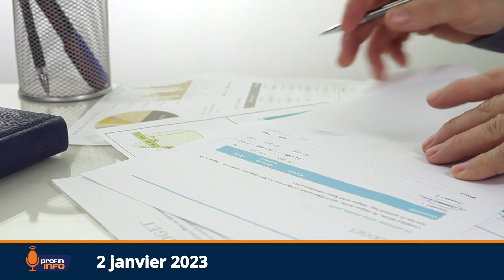Dans le budget initial 2022-2023, 36.7 milliards de gourdes, est affectée au service de la dette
À la clôture du marché le vendredi 30 décembre 2022, le baril de pétrole était à US$ 80.26, soit une hausse de 2.6%.

La Banque centrale de la République dominicaine (BCRD) a décidé de maintenir son taux d'intérêt à 8.50% par an.

La Croatie a dit adieu à sa monnaie, la kuna, pour adopter l'euro et intégrer l'espace Schengen de libre circulation.